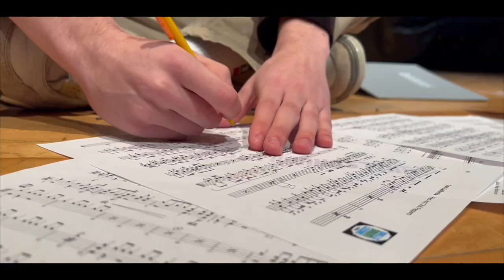THE LAST NOTE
BUFF 2024 film by Eva Corric and Marine Ledez
Have you ever met a talented musician, tormented and always haunted by the presence of a loved one?